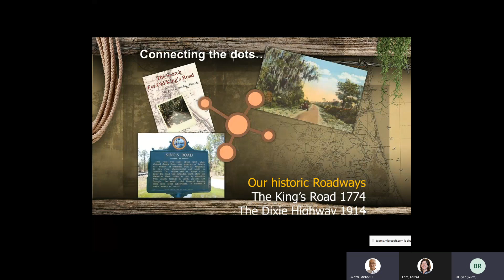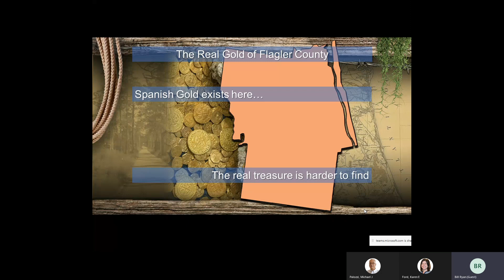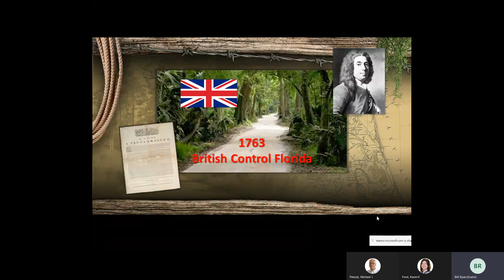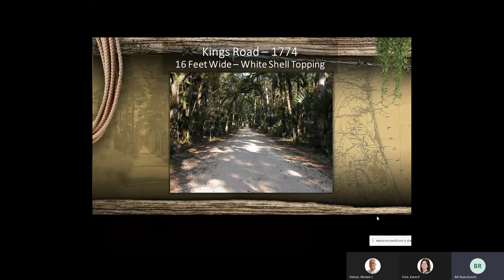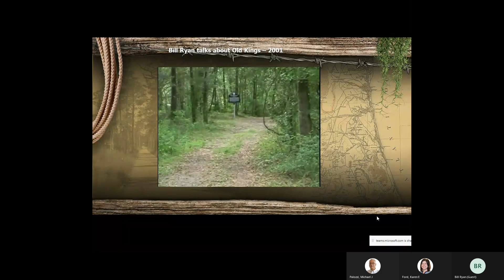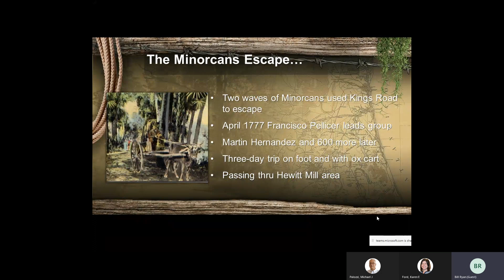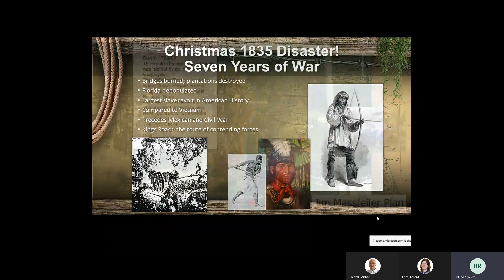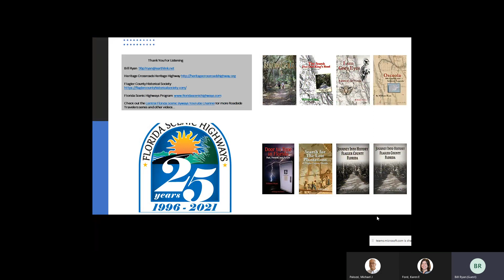Roadside Travelers - History of the Old Kings Road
In this episode of the Roadside Travelers series, Flagler County historian Bill Ryan takes on a journey in time chronicling one of the initial routes into peninsular Florida.  The Old Kings Road exists along the Heritage Crossroads, Ormond Scenic Loop, and Halifax Heritage Florida Scenic Highways.